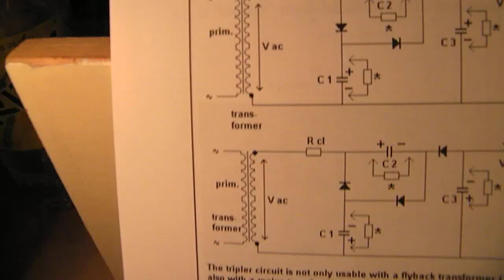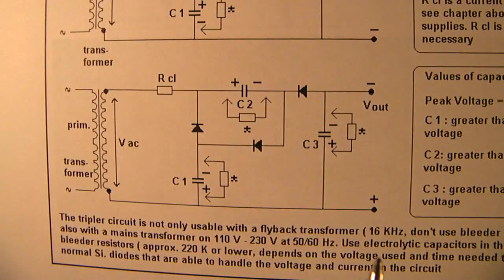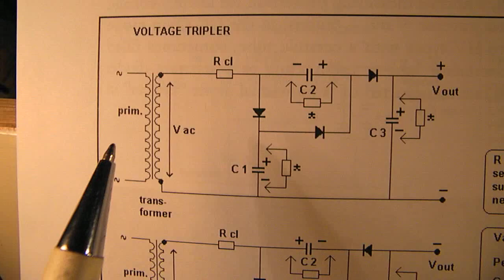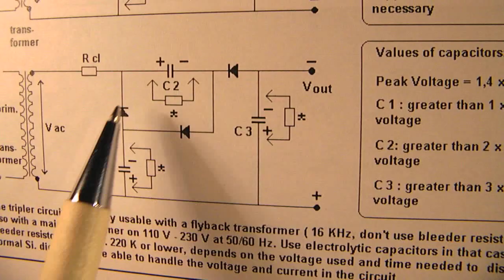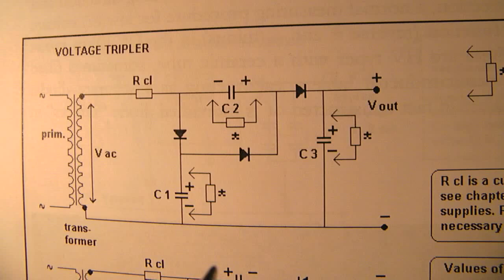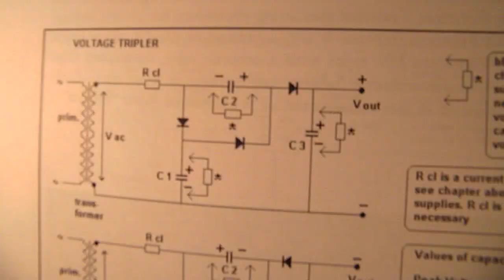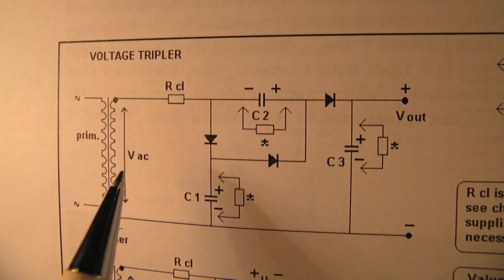Voltage tripler circuit for "resonance" and "non resonance" electronic applications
Video about how to triple the voltage with the help of an AC transformer on different supply frequencies. Sorry for the "flickering", I cannot help it. The video was made with 3 LED lamps on 50 Hz (Netherlands) and 1 incandescent lamp to prevent this.

Important: there is no over-unity, that theory is nonsense, there is even (always) some energy loss in the circuit. Watt in = (less) Watt out.

There are two different electronic situations to discriminate:

1. SITUATION 1: The HV transformer is in resonance on (say) 16 KHz and delivers at its output (secondary winding) due to the “resonance effect” say: 10000 or 20000 Volt AC at 1 mA (or so) AC that has to be rectified into DC with HV diodes. This is/was the classical way to supply an old school cathode ray tube TV set with its + HV anode voltage. Very important: typical High Voltage diodes are designed to handle extremely high voltages and have an extremely high internal resistance. That means: they keep the oscillating coil un-damped, so that this coil coil can oscillate completely free on its "own" resonance frequency, without being muffled and "taken down" due to resistance/impedance.

2. SITUATION 2: The transformer is not in resonance. This could be a situation where you use a wall transformer on (say) 110 Volt or 230 Volt at 50 Hertz or 60 Hertz on the primary winding. Say you have, in that situation, a secondary winding/coil that delivers 40 Volts at 12 watt but you want to get: 3 x 40 Volts = 120 Volts at 12 Watt (there is always loss, by the way, 12 Watt on the secondary will not be reached). Of course in that situation (Ohms law) the output at 120 Volt is also (maximum…) 12 Watt, that means: 120 Volt at 0,1 Ampère (100 mA) = 12 Watt. All “rules of thumb calculations” by the way, but they give the right insight.

In SITUATION 1: don’t use bleeder resistors that parallel the high voltage capacitors. They can bring the oscillation frequency down. If so: less High Voltage output.

In SITUATION 2: use electrolytics that can withstand the maximum voltage that they get over their electrodes. That voltage differs from cap to cap (C1,C2,C3) (watch the video). More specific information about the max. voltage that all these caps have to handle is in the video.

In general: the 3 capacitors inserted in the circuit must be able to handle the voltage over their electrodes perfectly. To be safe: use non-polar caps (in the resonance situation=situation 1) that can handle the maximum voltage easily.

In SITUATION 2: calculate the maximum voltage that your electrolytics can handle via the formula in the video. But easier: use simply the max. voltage that the “maximum voltage capacitor” has to handle for all the electrolytics: C1,C2,C3. Take in all cases a 20 % higher voltage for the caps (Situation 1 and Situation 2) to stay on the safe side.

When one capacitor burns out, the other ones follow immediately and high-voltage non polar capacitors are not easy to test. They can show “good” on the meter when they are defective.